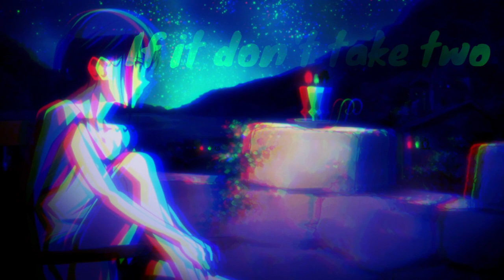Shania Twain If it don't take two (nightcore)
You are Worthy, you are Valued, and you are Loved.